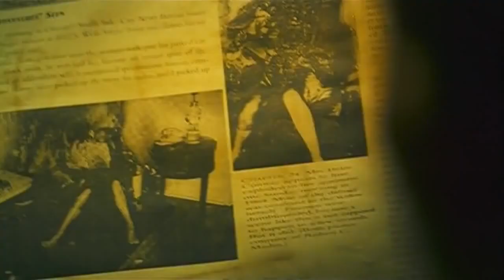Burn (THAI 2008) - Trailer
Thai thriller flick from 2008